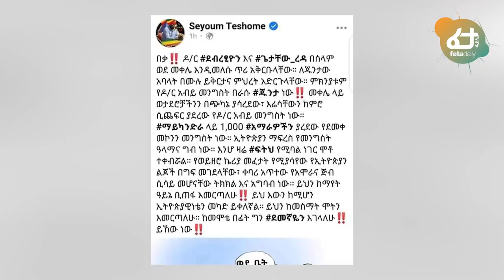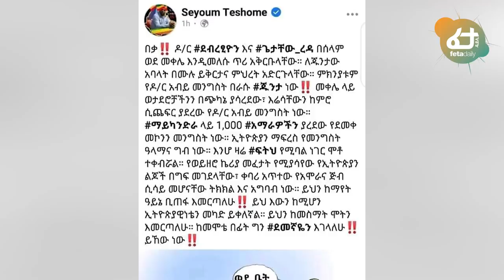Ethiopia: ጥብቅ መረጃ የኪሪያ የመፈታት ጥብቅ ሚስጥርና የተነሳው ከባድ ተቃውሞ | Keria Ibrahim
Ethiopia: ጥብቅ መረጃ የኪሪያ የመፈታት ጥብቅ ሚስጥርና የተነሳው ከባድ ተቃውሞ |  Ethiopian | Feta Daily Analysis | PM Abiy Ahmed | Keria Ibrahim